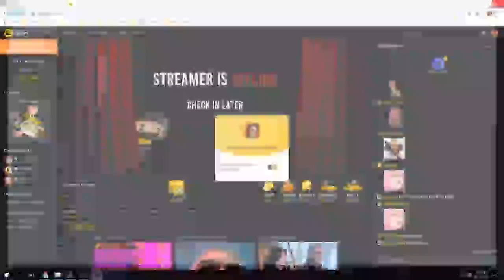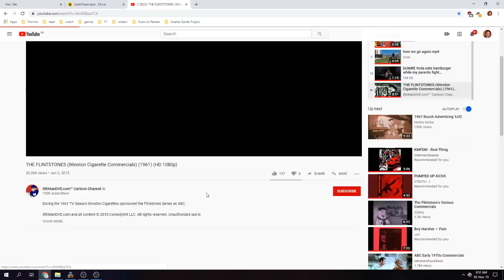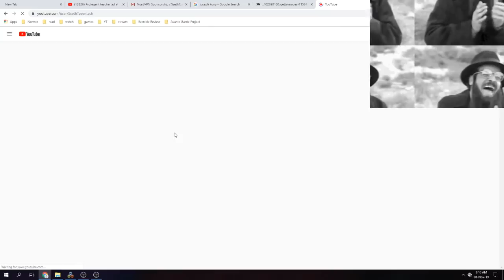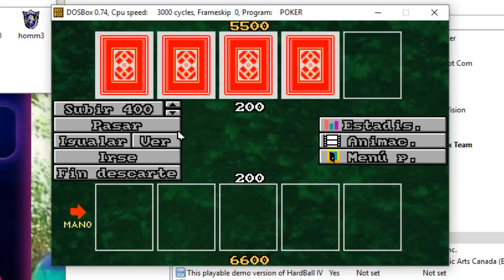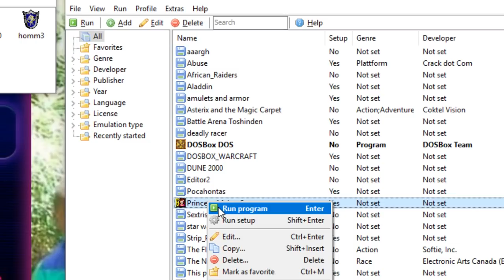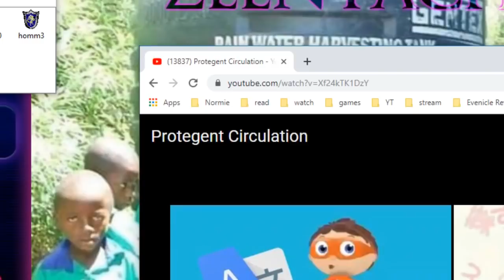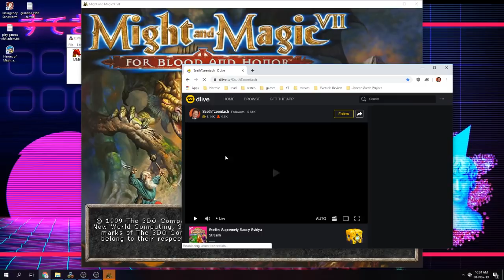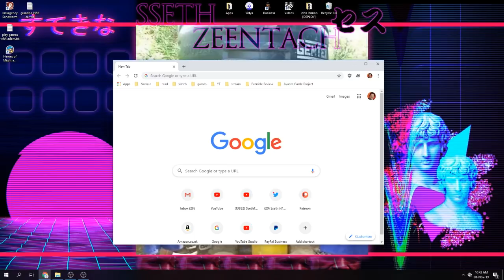Winstons taste good - like a cigarette - should (DOS Games, HoMM III) | Nov 3, 2019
Stream every Sunday at 8:30 GMT on DLive